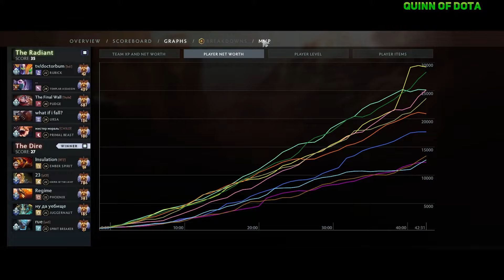GREAT COMEBACK for QUINN with RAMZES in THIS GAME NEW PATCH 7.36! | QUINN on EMBER SPIRIT DOTA 2